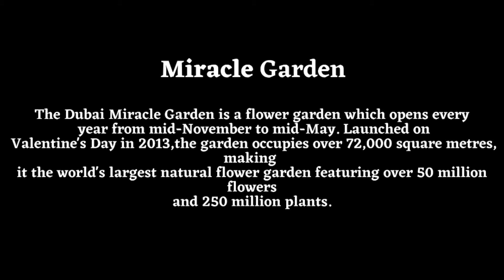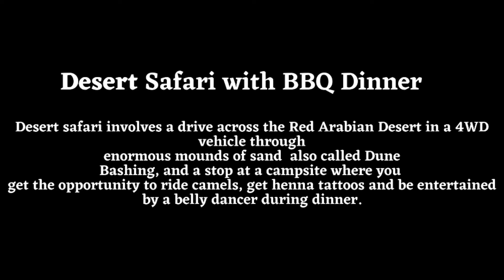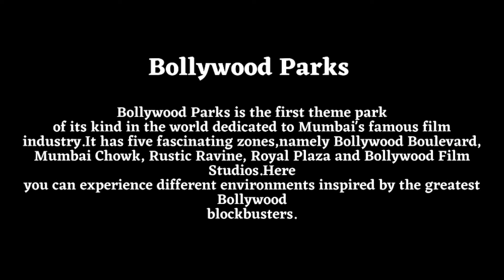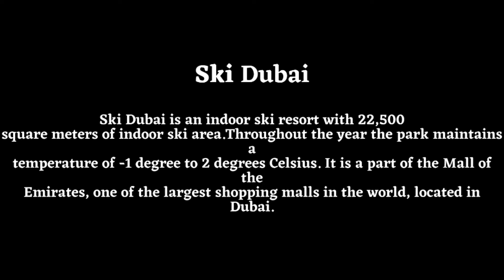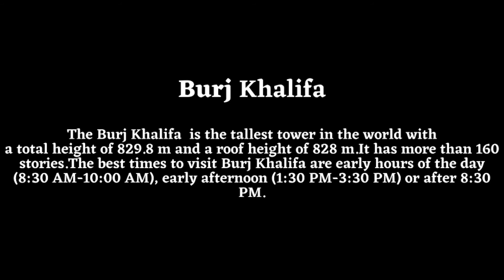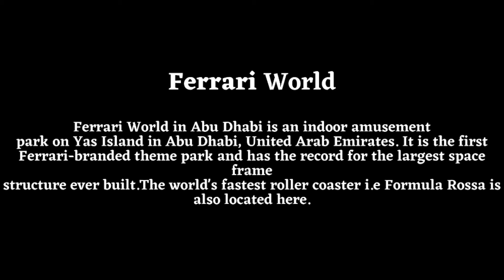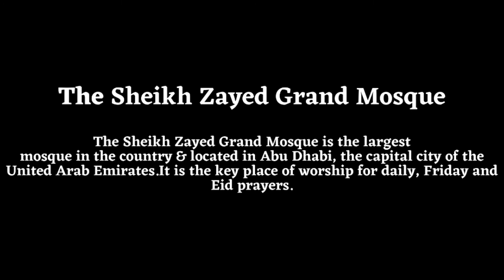Best Places to visit in Dubai | Dubai Tourism | Dubai Tourist Places | Holiday Experts | Abu Dhabi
Friends,in this video I am sharing with you all the best places to visit in Dubai.

Dubai is the most populous city in the United Arab Emirates (UAE) and the capital of the Emirate of Dubai. Dubai is famous for luxury shopping, ultramodern architecture, and a lively nightlife. There are approximately 2,780,000 residents from over 200 nationalities, plus countless tourists and traders on any given day. Burj Khalifa, an 830m-tall tower, dominates the skyscraper-filled skyline. At its base lies Dubai Fountain, with jets and lights choreographed to music. Atlantis, The Palm, a 5-star resort with an aquarium and a water park is on the artificial islands.

Our previous videos on YouTube :-